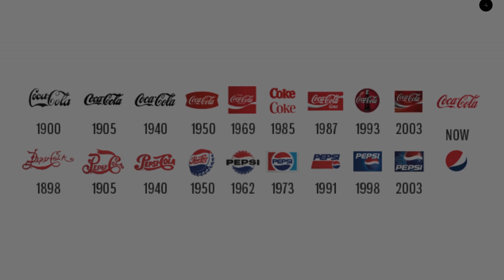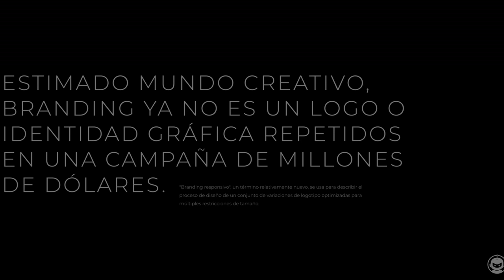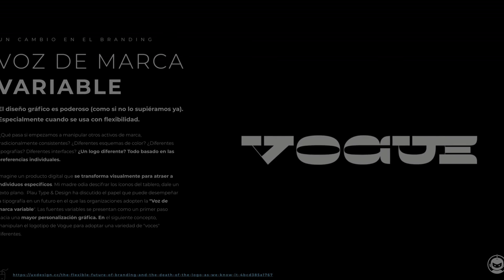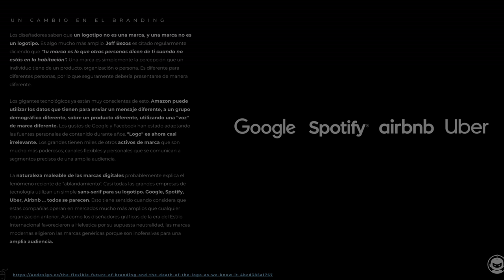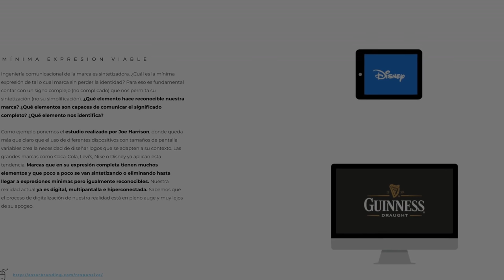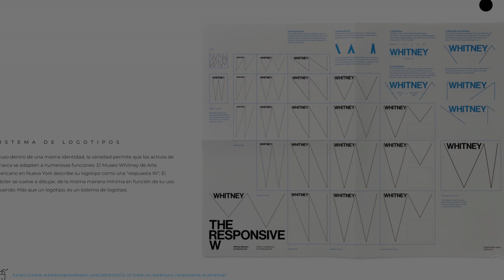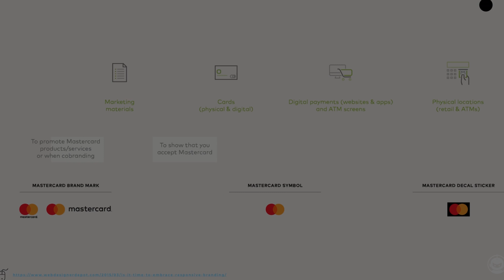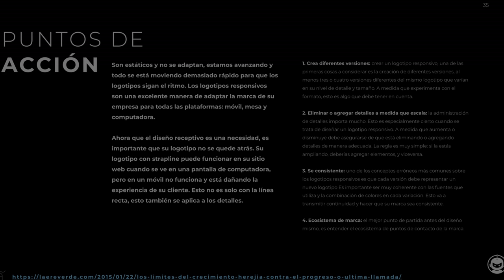BlackTrends 03. Logos responsivos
Responsive Branding es un enfoque de la estrategia de marca y comunicación que es ágil y adaptable a un mercado cambiante. En lugar de un sistema de marca rígido, Responsive Branding es un marco organizativo de voz, personalidad, valores y apariencia coherentes en contextos determinados. Es una forma de pensar que responde a la naturaleza cambiante del mercado con un alto nivel de personalización.